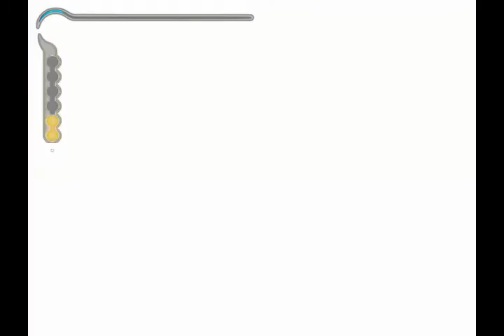POP THE SAND OF TIME GAMEPLAY#11 (TIGER GAMING)